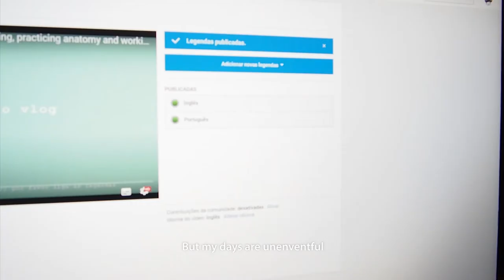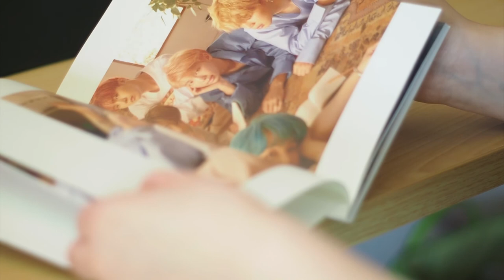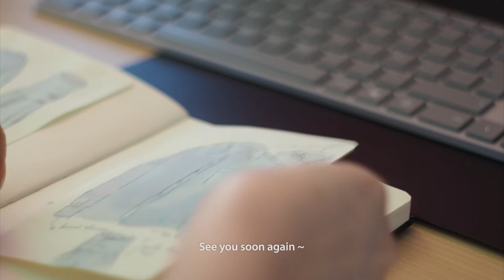Studio vlog 002 - Uneventful may and june and finishing illustrations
A small recount of uneventful end of spring and begining of summer. I hope you enjoy this little bit with me.

Let me know down in the comments what you'd like to see next :)

_supplies
»iPad Pro 2nd Gen + Apple Pencil
»Leuchtrum 1917 Notebook Red Edition
»Staedtler Triplus Fineliners